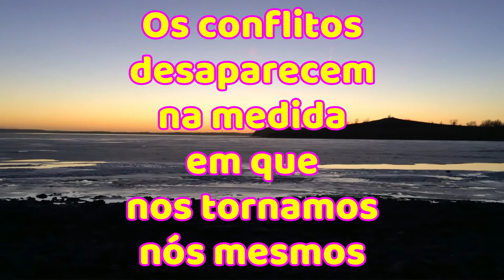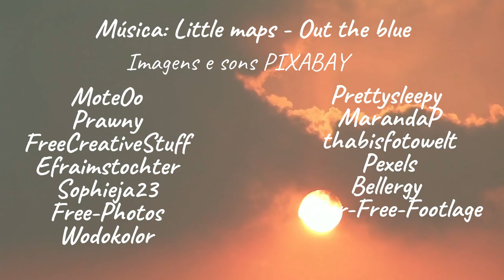Socorro! Não aguento mais essa criança!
Conversa breve sobre o desenvolvimento infantil e sua características principais.